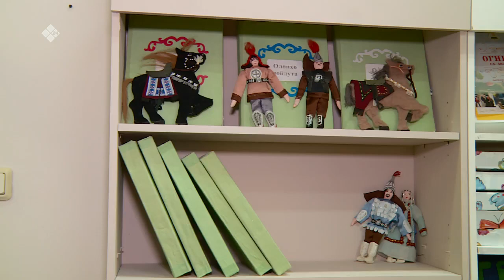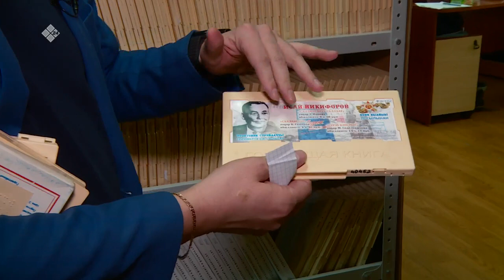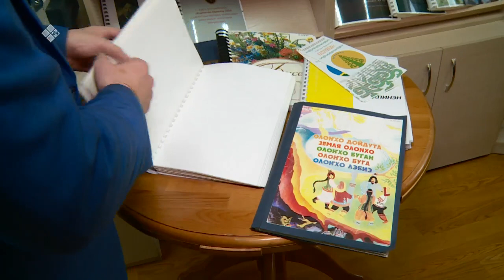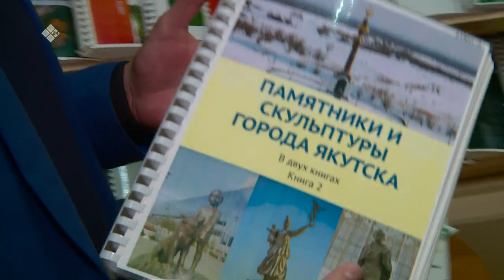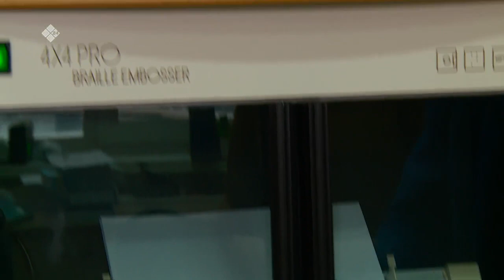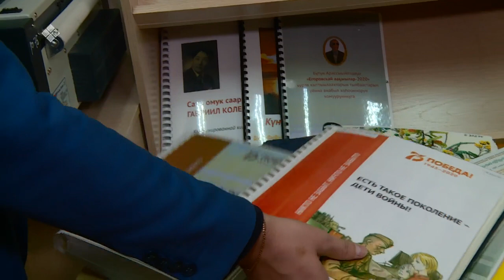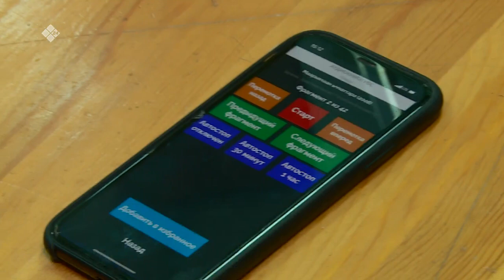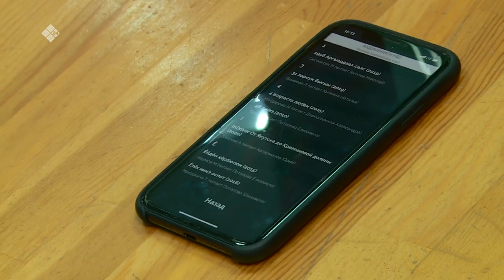«Бу Дьокуускай» биэриигэ: көрбөттөр библиотекалара (31.01.22)